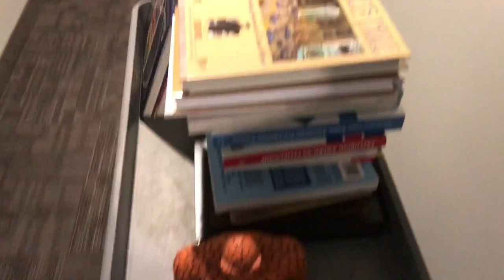Moving my Things to New Apartment